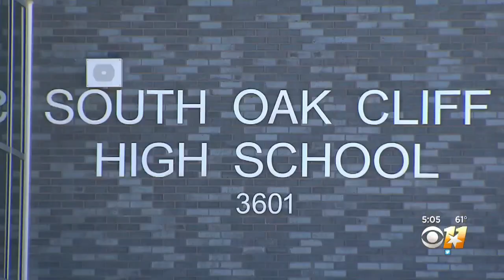South Oak Cliff High School Wows Students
South Oak Cliff High School reopened to students and the general consensus is wow!